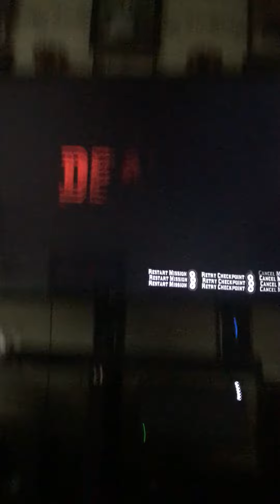Rdr2 part 100027